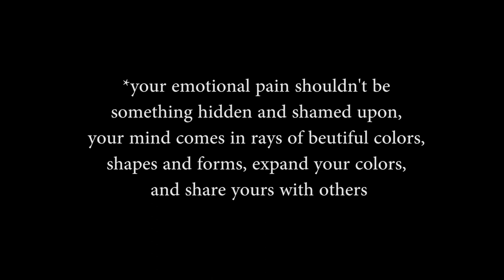color - the language of self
director/screenwriter: tea sorko
dop/editor: dario tosic
sound designer: ante alilovic

actors:
Karla Bertić
Petra Hanžek-Šimunec
Luana Jugovac
Iva Kranjčević
Ena Magdić
Luana Muškić
Davor Suljić
Zvonimir Šarić